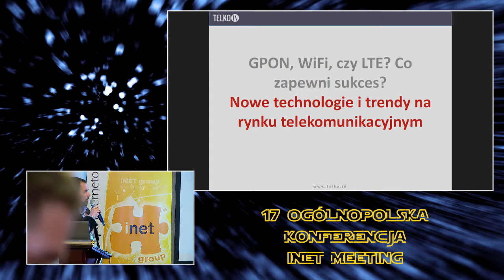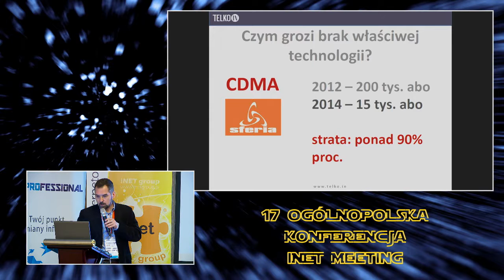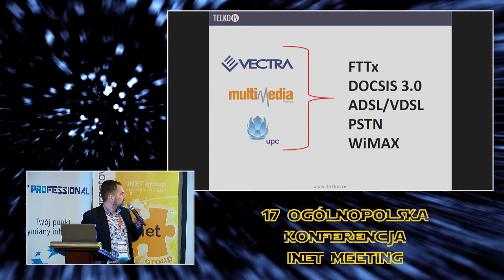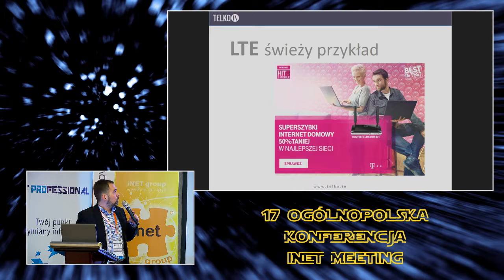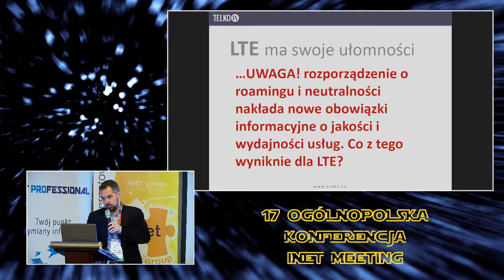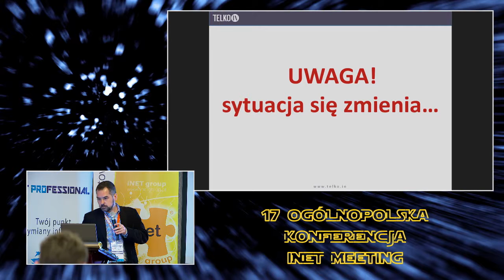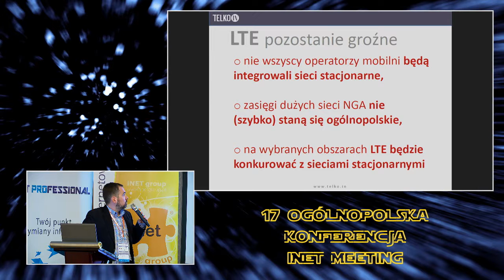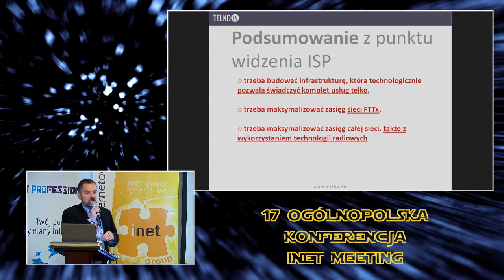GPON, WIFI czy LTE? Co zapewni sukces na rynku? Nowe technologie i trendy.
Łukasz Dec - TELKO.IN
17 iNET Meeting 2016 - Zakopane